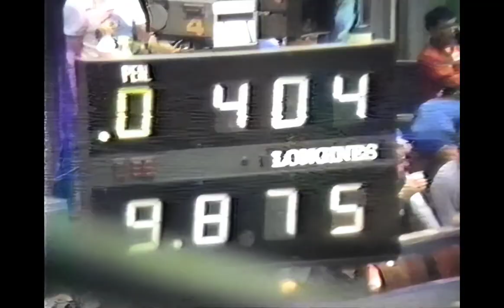AA 1987 World Championships Anja Wilhelm FRG FX 9 775